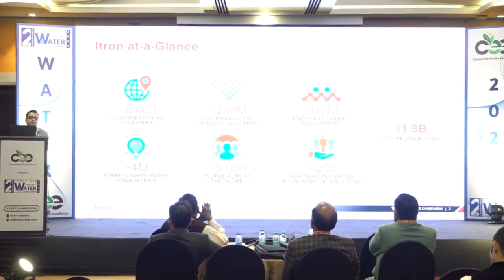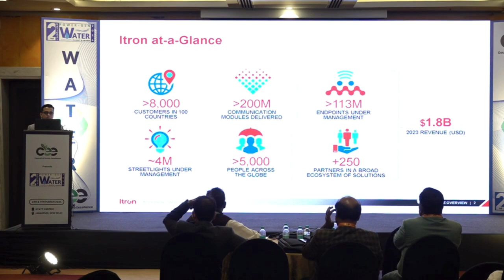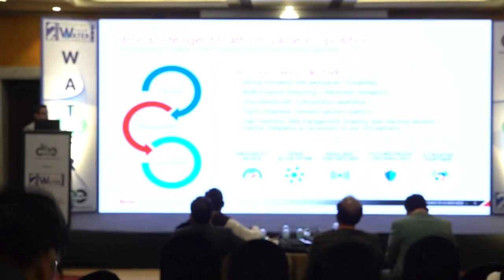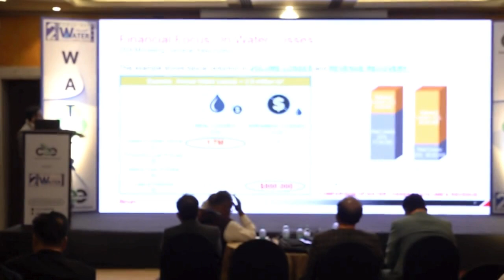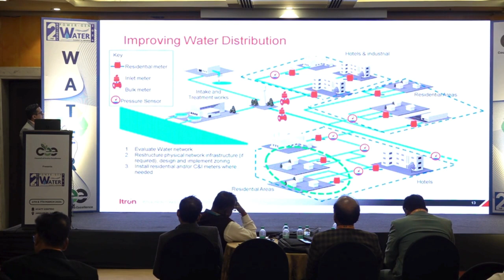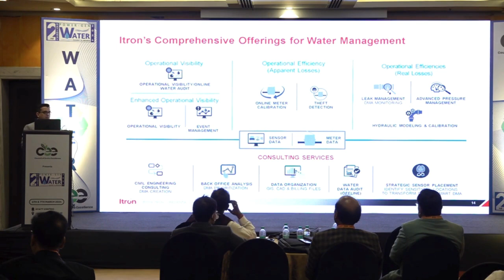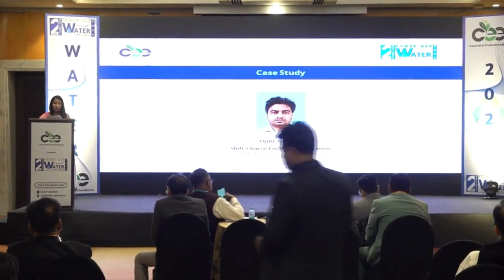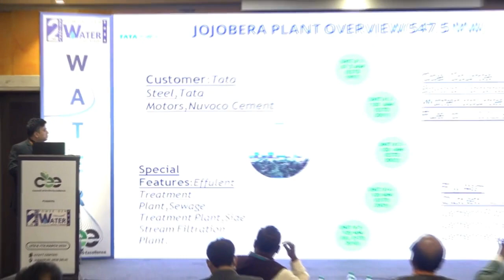Revenue assurance through Intelligent Water Management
Mr Ankur Chaurasia,
Business Growth Manager,
Itron